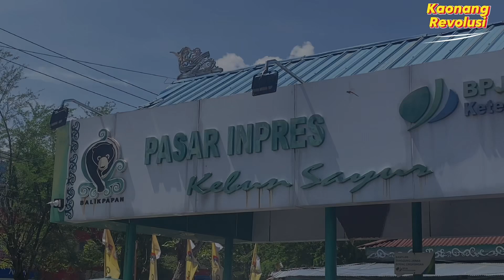Pasar Impres Kebun Sayur Balikpapan